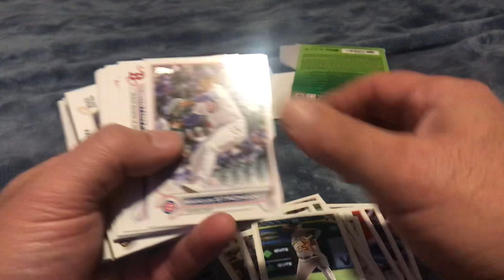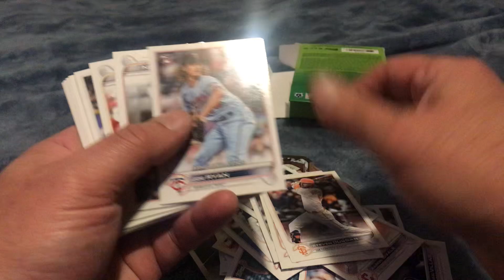Quick rip 2022 topps update hanger box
Spencer sp foil !
Cards,cars and guitars !